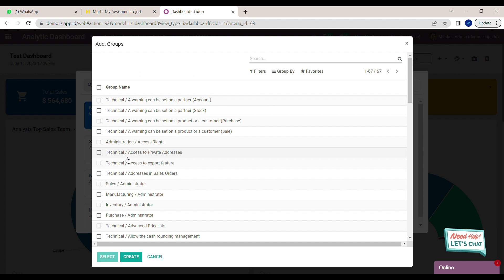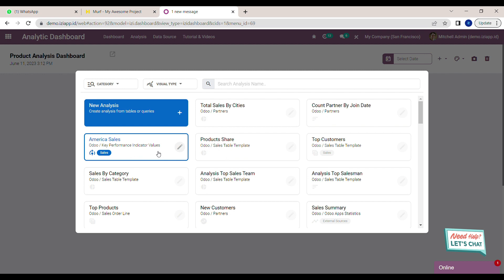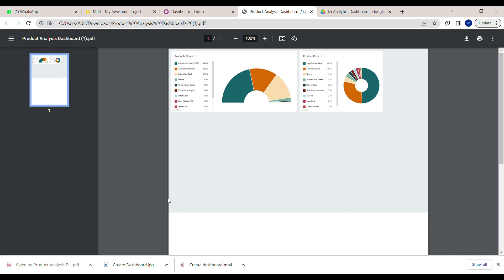IZI Analytic Dashboard v2.0 : How to Create New Dashboard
In IZI Analytic Dashboard, we start by creating an analysis from queries or available templates. With this module, users will be able to easily explore, analyze and visualize their data with a beautiful dashboard. The UI and UX of our analytic platform follows the common UI used by the best analytic platforms in the world.

Try IZI Analytic Dashboard right now!

Follow IZI’s social media account to learn more about feature updates and new tips & insights that can increase effectiveness and efficiency when managing your dashboard!